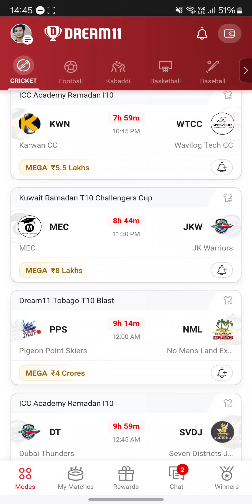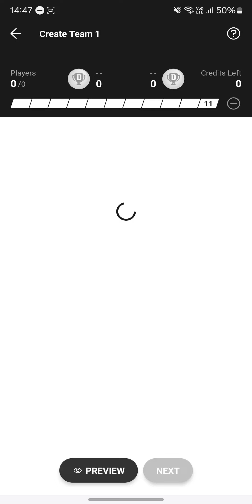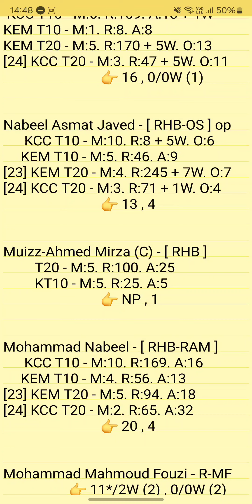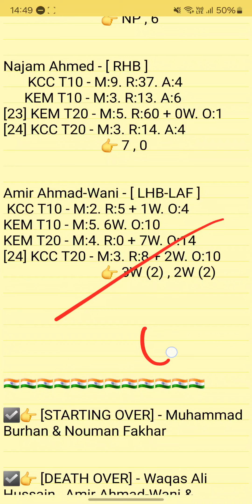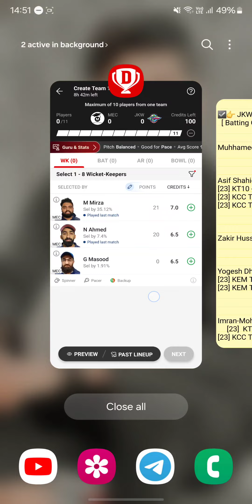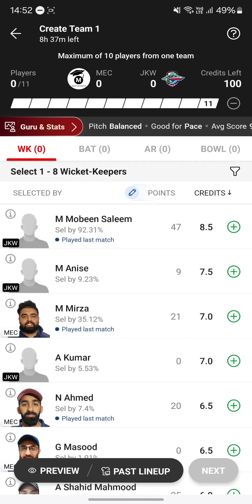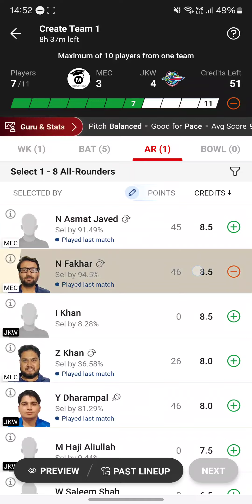mec vs jkw dream11 prediction |mec vs jkw dream11 team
MEC Study Group vs JK Warriors 32TH T10 Match Kuwait Ramadan T10 Challenger Cup Series 2024 Match Prediction Video
MEC vs JKW Match Prediction Video

1. This analysis is based on my Understanding,knowledge and instinct. While selecting your team, consider the points mentioned and make your own decision.

2. Dream 11 takes great care to comply with all central and state legislation in India to ensure that users are fully protected. Every contest on platform is carefuly designed to comply with applicable statutes and regulations in India. Dream1 constitutes a 'game of mere skir, which makes the Dreamll game exempt from the provisions of the Public Gambling Act, 1867 (PGA) Dreamil is a legitimate business activity protected under Article 19(Dg) of the Constitution of India

3."This Game Invols an element of
    Own Risk"